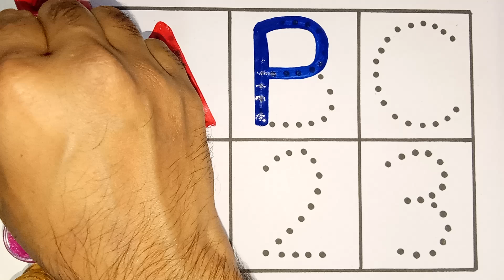Abcd, 1 to 100, Kids rhymes, collection for writing along dotted lines for toddler, Alphabet, ABC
Abcd,1 to 100, Kids rhymes, collection for writing along dotted lines for toddler, Alphabet, ABC song